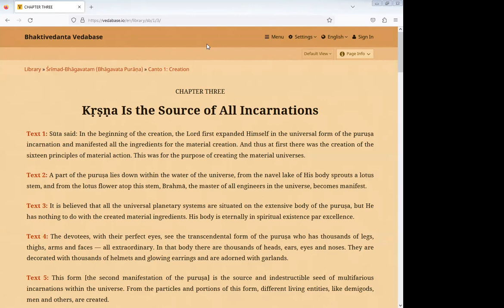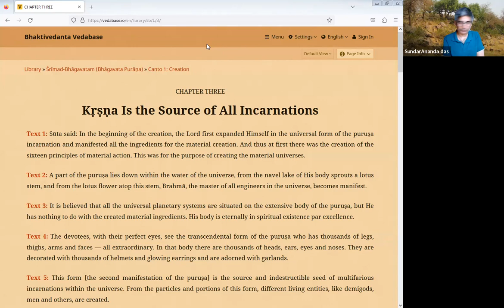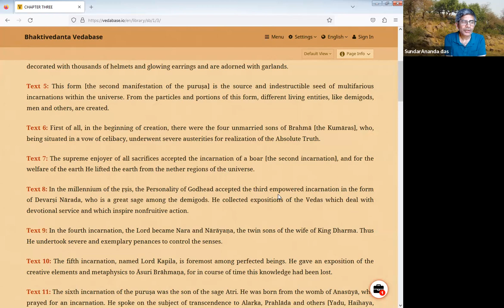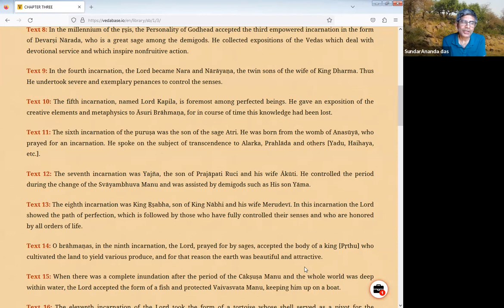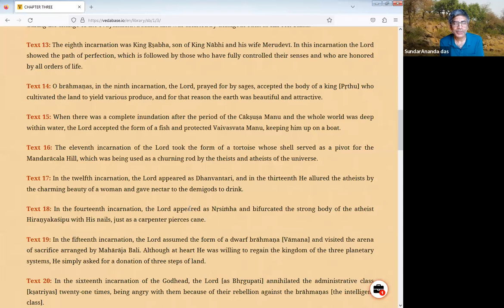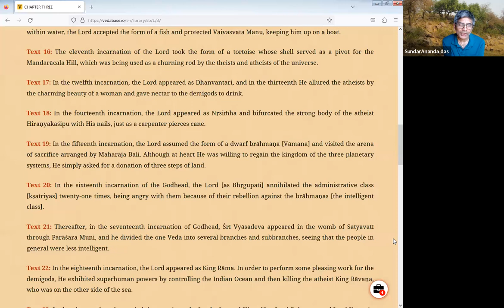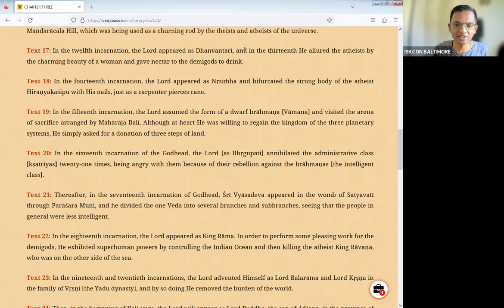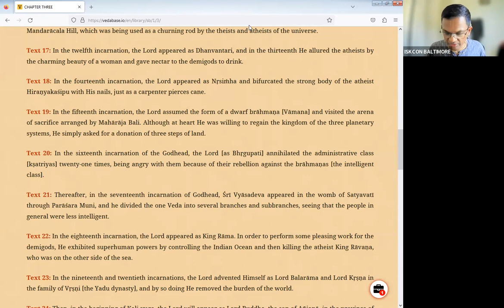SB 1.3.1-22 - May 26th 2023 - Vamsi Vadana das